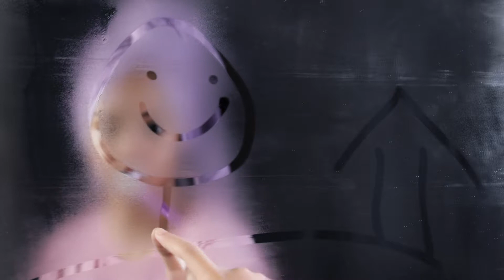Fogged Up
Providing hot water – cleanly and efficiently – is just one of the things Hawai‘i Gas does. Whether for heating water or for cooking, Hawai‘i Gas provides the people of Hawai‘i with clean, efficient and affordable energy.

One way Hawai‘i Gas does this is by collecting and converting biogas produced by wastewater treatment plants and landfills to create Renewable Natural Gas (RNG).

RNG is an ultra-clean, low-carbon natural gas alternative. It is not a fossil fuel. Instead, it is the naturally occurring gas generated by organic material as it decomposes.